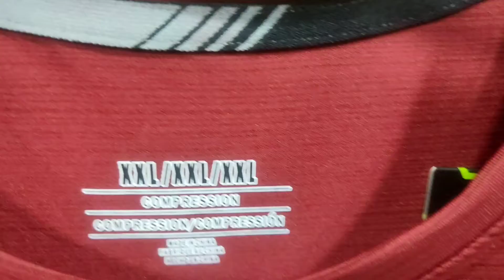Adidas Merun Round Ti shart Close View